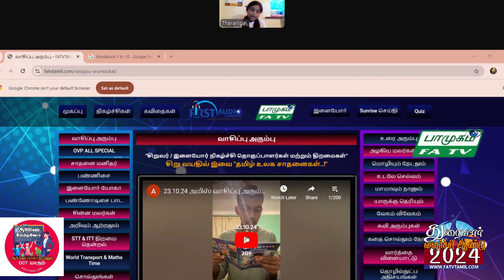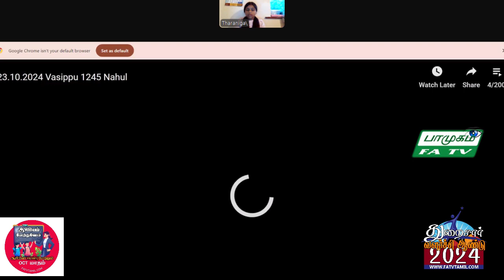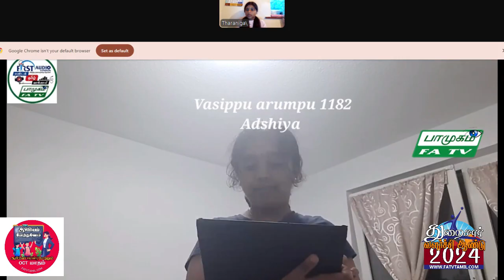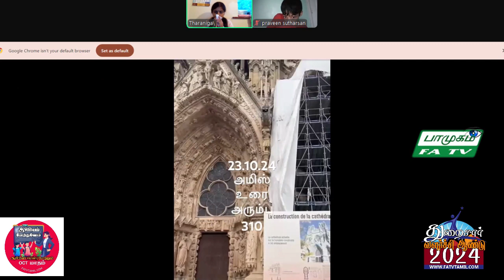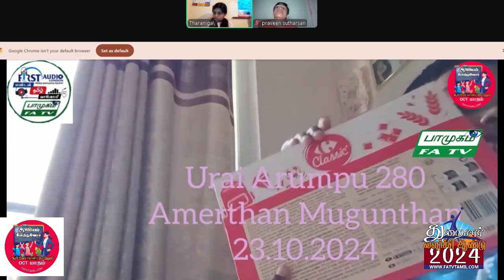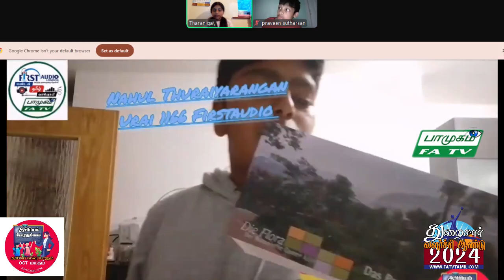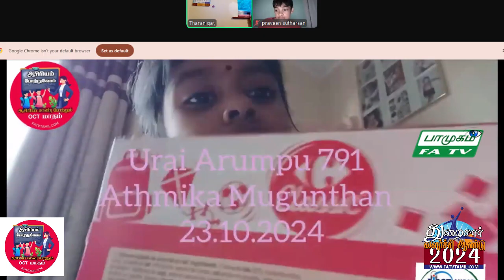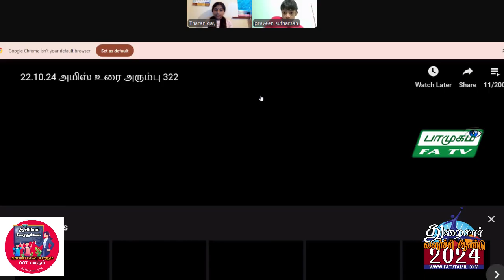23.10.2024, புதன் STT Videos, பாமுகம், FATV TAMIL LONDON, FirstAudio, Vaani NadaMohan,